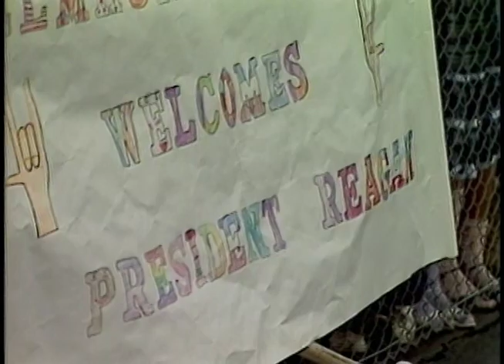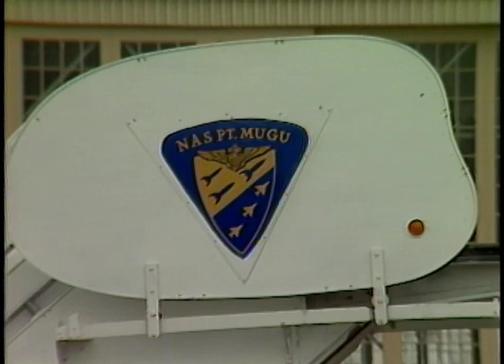President Reagan's Arrival on November 26, 1985, Arrival in Santa Monica on December 1, 1985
Full Title: Trip to California, President Reagan arrival via Air Force One with his dog "Lucky" (doing his business) at Point Mugu NAS on November 26, 1985. Trip to California, President Reagan and Nancy Reagan arrival via Helicopter at Santa Monica Airport on December 1, 1985

Transcript:  N/A

Production Date: 11/26-12/1/1985

Access Restriction(s):Unrestricted
Use Restriction(s):Unrestricted